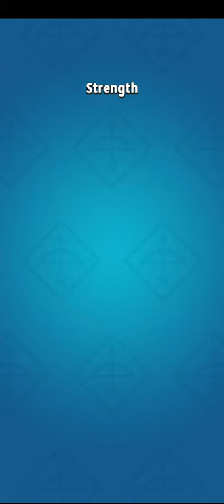Archero Up-Close Dangers.Level-1 to 20